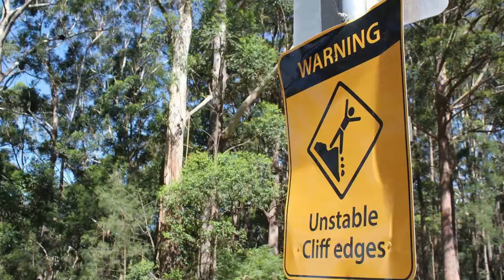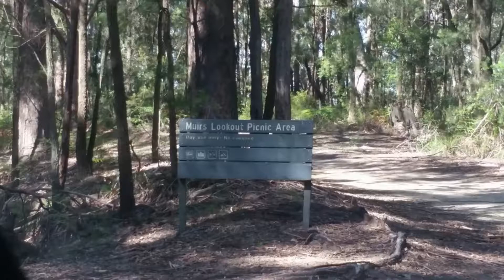4wd Easter Sunday Day Out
Fun up the Watagan State Forest